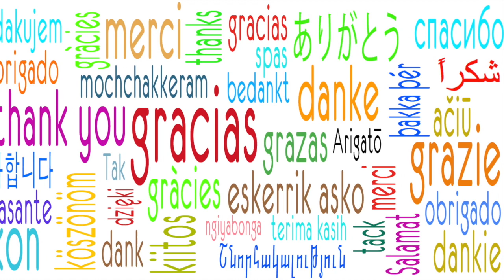Los 10 momentos del 2017, más comentados En INTERNET!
10 ACTORES Jóvenes Que Hicieron HISTORIA Este 2017!

3.- SIGUENO EN NUESTROS FACEBOOK

Ya somos más de 514,447   almas suscritas y unidas en ELLA DICE513,467